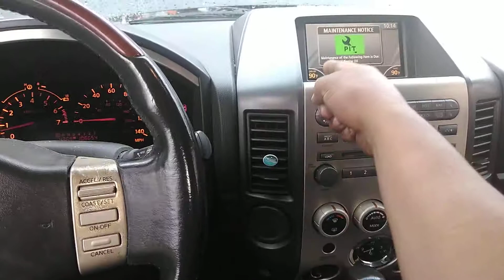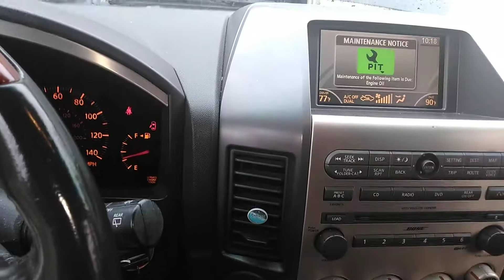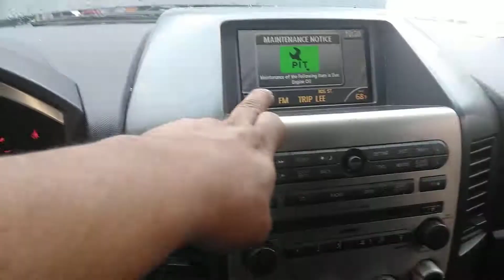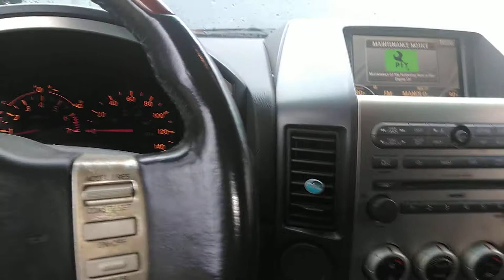04-10 infiniti QX56 Heater control valve not Heat ....prolema en valvula De calefaccion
Haciendo tu propia mechanical facil y rapido